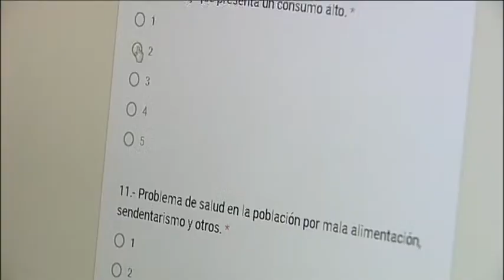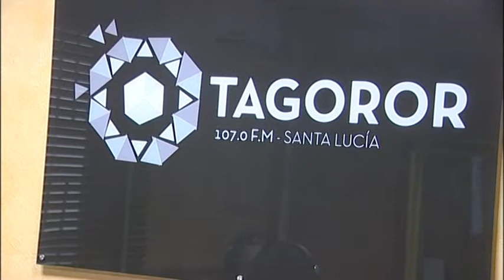INFORMATIVO SANTA LUCÍA WEB - 19 05 2017